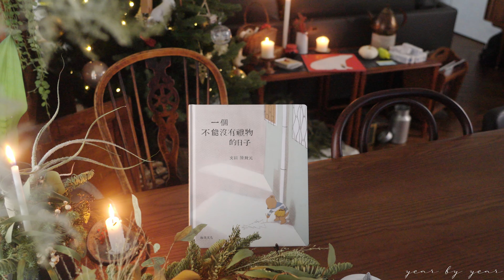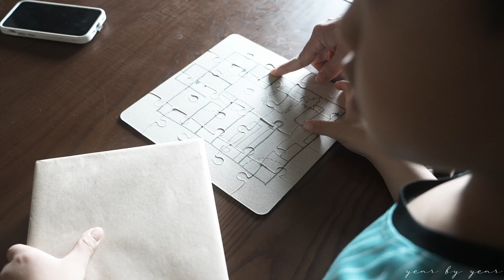聖誕禮物尋寶：一個不能沒有禮物的日子 ｜聖誕特輯（下）| Christmas special part II: Christmas gift